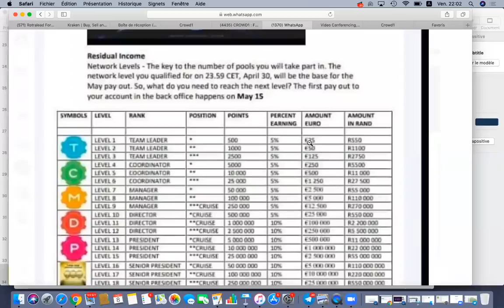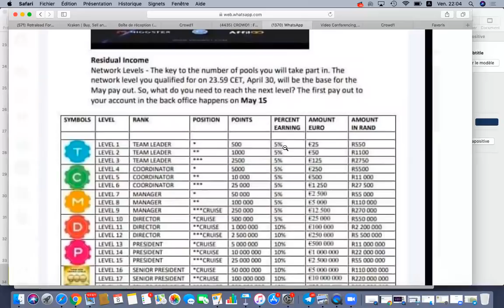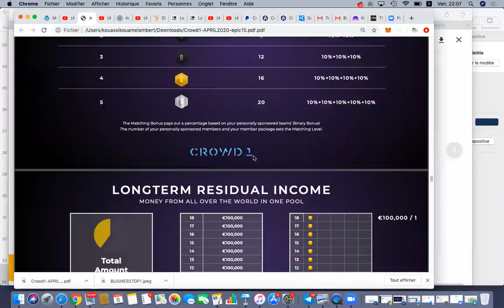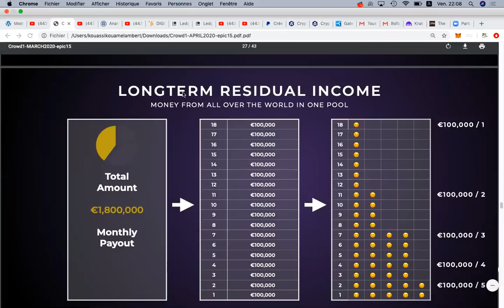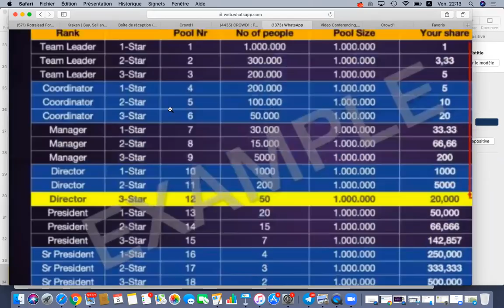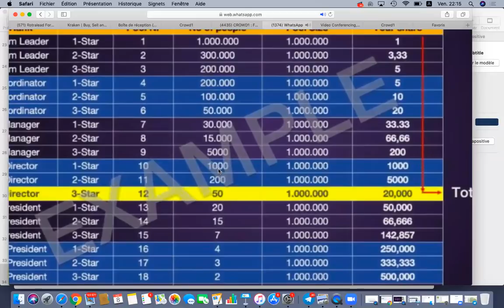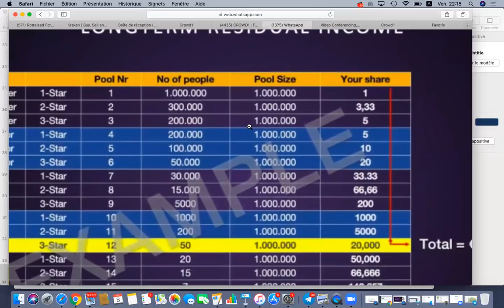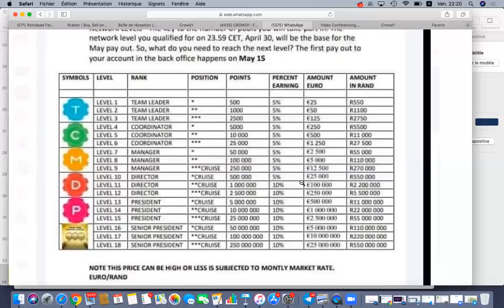CROWD1 : CE FICHIER SUR CROWD1 EST FAUX....ARRETEZ DE LE PARTAGER SUR LES RESEAUX SOCIAUX SVP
2-CONFERENCES les Samedi et les Mercredis á 13H00 GMT sur Zoom

 Lambert KOUASSI